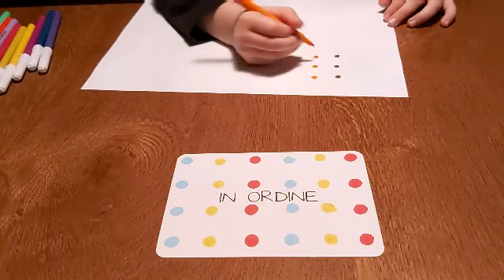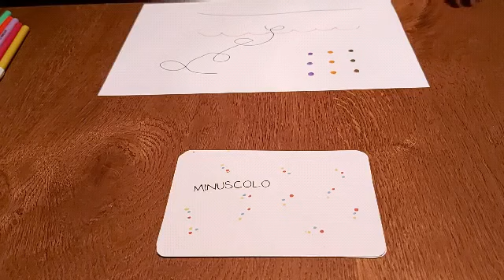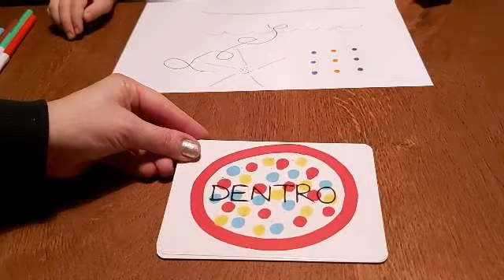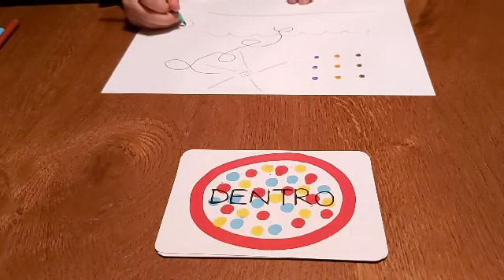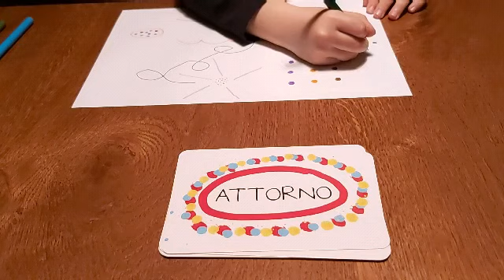DISEGNA CON TULLET!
La maestra Katia, con Maddalena, propone un gioco DISEGNA CON TULLET!